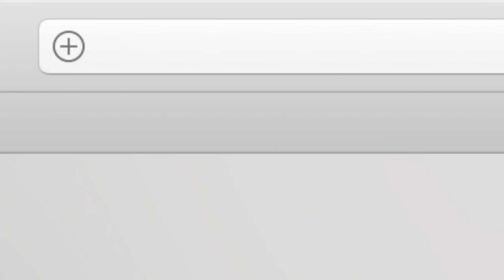9/11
There has been a tradition where political ads are pulled down on 9/11.

But never before have we had a president who attacked the men and women who rose to defend our country, calling them suckers and losers.

This ad is necessary to remind Americans of the character of Trump.